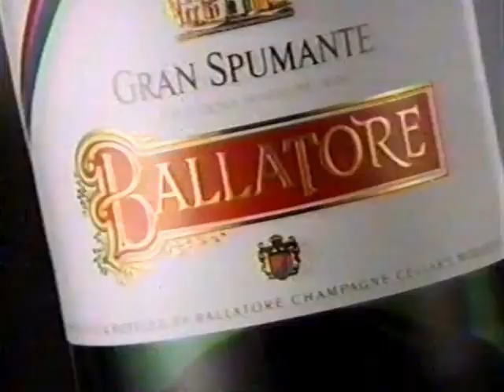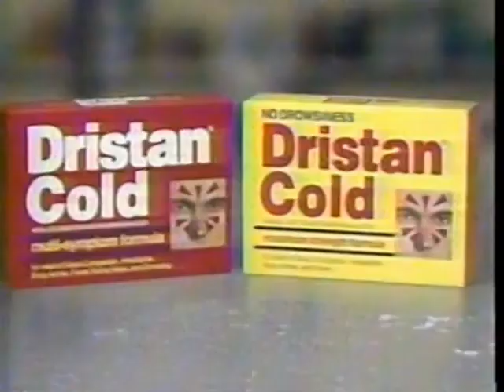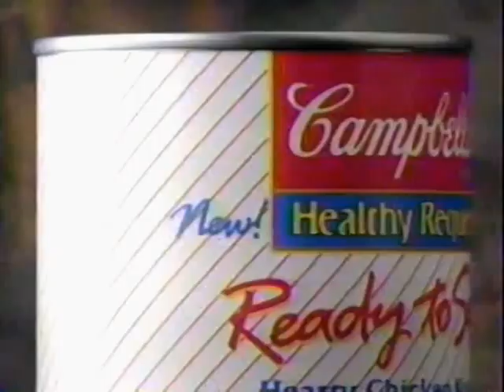1990s Commercials Vol. 281 (11/24/1991)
Well, fans, this is the final week of the Red Mountain Thanksgiving celebration & we'll be moving into the Christmas celebration starting next week! In this NBC block from 11/24/1991, we have commercials for:

00:00 American Express credit card
00:30 Prudential life insurance
01:00 Cover Girl Extension waterproof mascara (f/Christie Brinkley!)
01:30 Kmart department stores
02:00 Ballatore champagne
02:30 "I'll Fly Away" TV series new episode promo
02:50 "Seinfeld" TV series new episode promo
03:00 Acura Legend automobile
03:30 Dristan Cold medicine
04:01 Hanes Her Way activewear
04:31 Campbell's Healthy Request soups
04:46 Preferred Stock cologne by Stetson
05:01 "NBC Sunday Night Movie" bumper
05:09 "Unsolved Mysteries" TV series new episode promo
05:30 KFC restaurants
06:00 KPNX "12 News" TV series promo
06:05 "NBC Sunday Night Movie" bumper (another!)